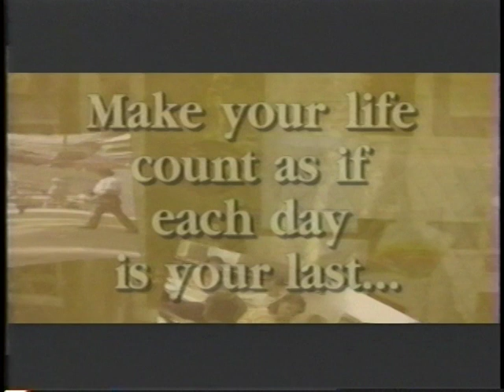Brookside High School Video Yearbook 1992-93 Part 3